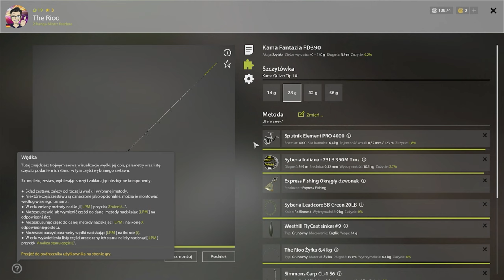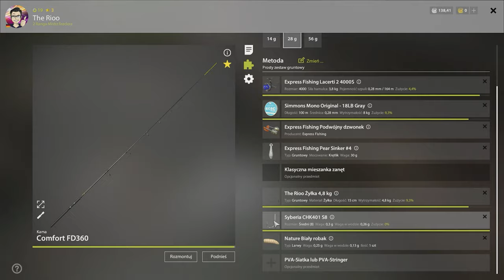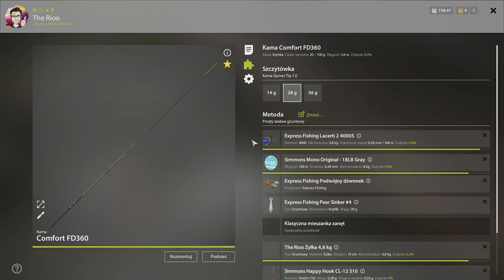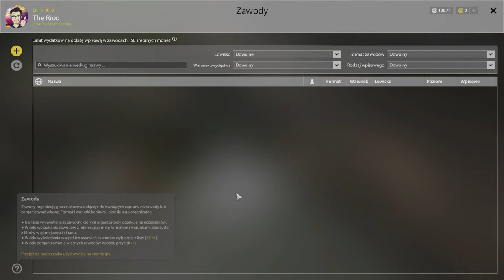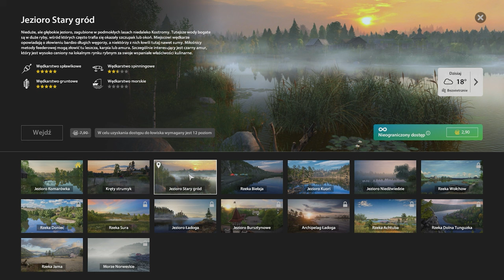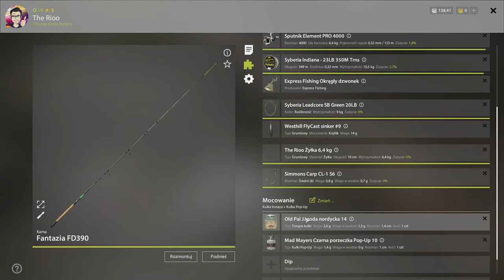Amur z ostatniej chwili | Jezioro Stary Gród | Russia Fishing 4 PL | RF4 PL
Tym razem postanowiłem nagrać coś nowego i totalnie inny symulator niż do tej pory. Wędkarstwo jest kolejnym moim hobby, które jako dziecko uprawiałem naprawdę często. Tym razem mam okazje pobawić się wirtualnie, w grze Russia Fishing 4, gdzie gatunki ryb i warunki połowu są bardzo zbliżone do naszych polskich. Sporo muszę sobie przypomnieć, ponieważ gra przez ostatnie pół roku przerwy trochę się zmieniła i łowiska są inne niż były, ale jestem już w trakcie nauki. Dzisiaj na początku nie szło, tak jak myślałem i było dość spokojnie, ale na koniec złapał się, chociaż jeden amur, na którego polowałem. Życzę miłej zabawy podczas oglądania.

Symulator:  Russia Fishing 4
Miejsce: Jezioro stary Gród
Metoda: Wędkowanie gruntowe